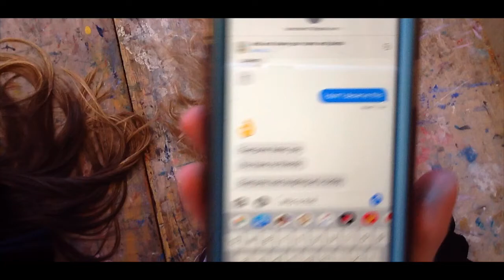Artists Against Bullying